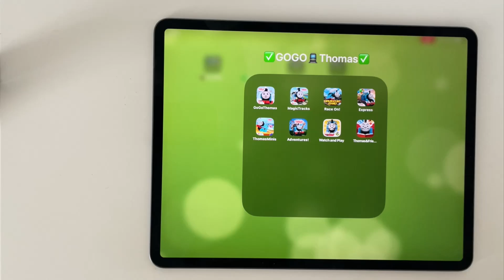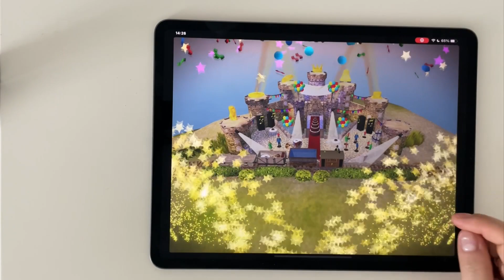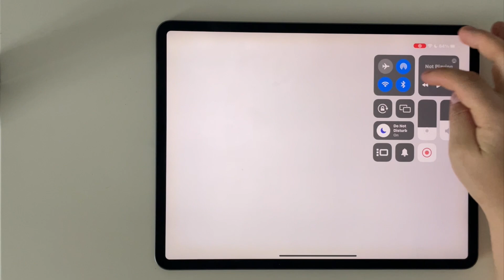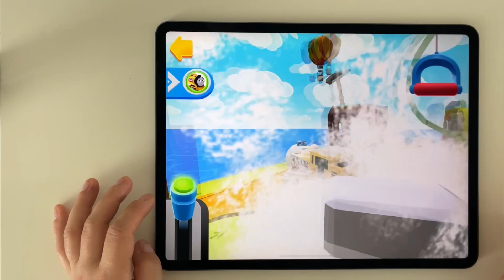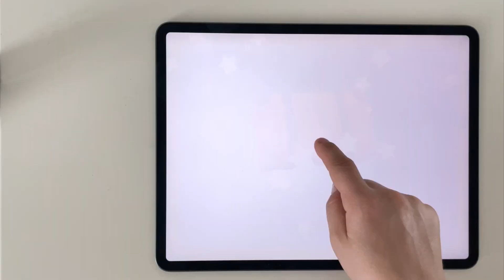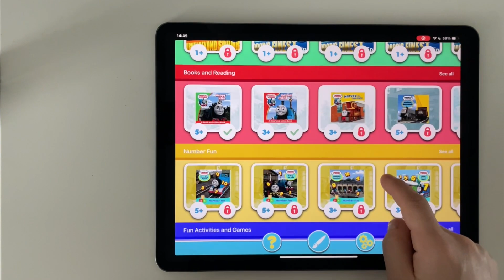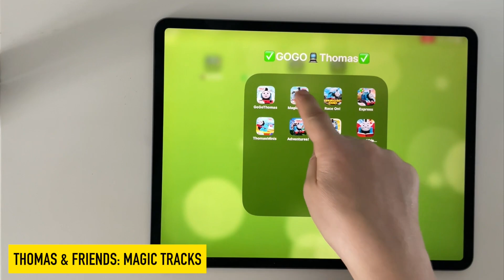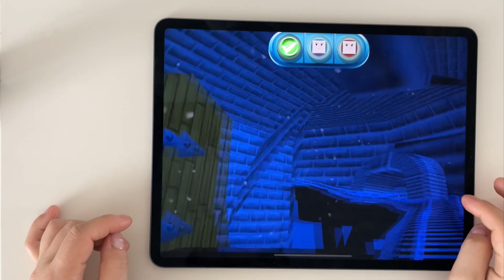Thomas and Friends Race On-Express-Thomas Minis-Adventures-Watch & Play-Thomas & Dinosaur-GoGoThomas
Timecodes:

00:00 Thomas and Friends Race On
04:44 Thomas and Friends Express
09:45 Thomas and Friends Thomas Minis
18:10 Thomas and Friends Adventures
24:57 Thomas and Friends Watch & Play
27:14 Thomas and Friends Thomas & Dinosaur
29:24 Thomas and Friends Go Go Thomas
35:21 Thomas and Friends Magic Tracks